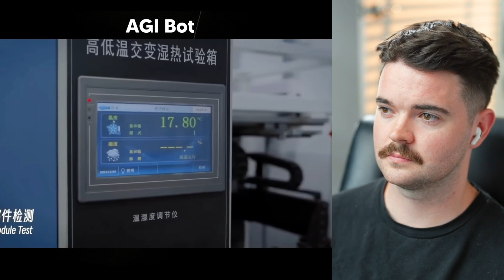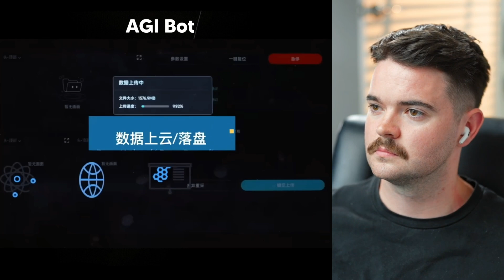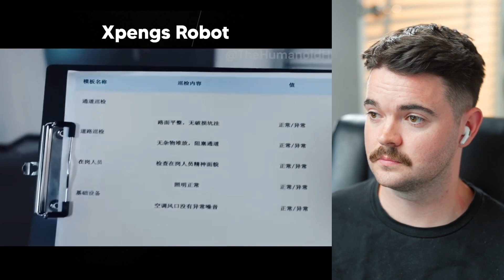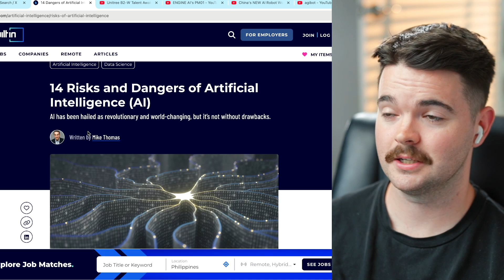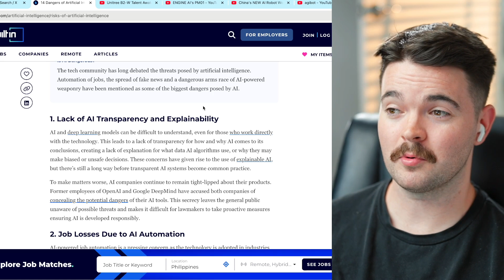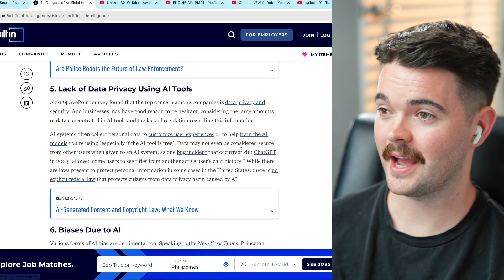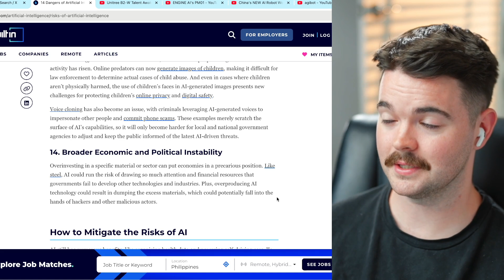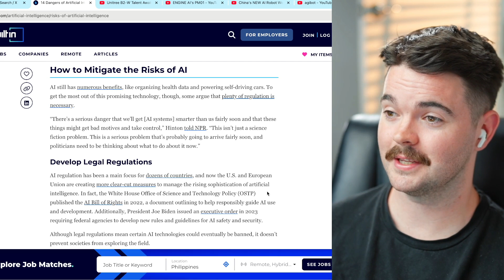China's AI ROBOT Workforce for 2025: Why It’s a Growing Concern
China is set to revolutionise it's workforce by deploying a massive AI-driven robotic labor force by 2025. From manufacturing to service industries, robots are poised to replace millions of human workers. But while this tech-driven future promises increased efficiency and lower costs, it also raises serious concerns. How will this affect jobs, global economies, and our societal structure? In this video, we explore the implications of China’s ambitious plans for AI and robotics, and why experts are increasingly worried about the consequences. Will automation lead to mass unemployment, or is this just the next step in the evolution of work? Watch to find out!